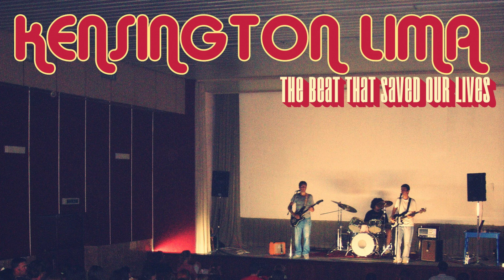Kensington Lima - The Back Seat of My Car (audio)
Music and lyrics: Lovorka Sršen
Produced by Leo Anđelković

Josip Radić - vocals, guitar
Lovorka Sršen - vocals
Davor Capković - guitar
Danijel Benko - guitar
Sven Stažić - drums
Karlo Kurtalj - bass
Toni Starešinić - keyboards

Album artwork: Branko Dragičević

LYRICS:
i’m not allowed to remember
now i wear my scarlet letter,
all the details of that day i saw you last

i was trembling like a feather
i bet i should have known better
but it felt like i first ever laid my eyes on you

the earth was burning
the dust was sparkling
not a person nowhere near to testify

the way the sunlight touched your perfect face
when i caught your dreamy hungry gaze
kissing me with eyes wide open
on the back seat of my car

and if my dreams came true and i forgot about you
i bet i wouldn’t fall for someone new
i’d make the same mistake through and through

i tried not to surrender
and i should have known better
but it was late for us to try to be that wise

so we burned together
in dead heat of august weather
boy i wish i knew right then i would despise the truth

that we were bluffing,
it was nothing,
not even you knew all those things you said were lies

but i was baptized into fairytales,
bought religion that ran off the rails,
when you held me in your arms that morning